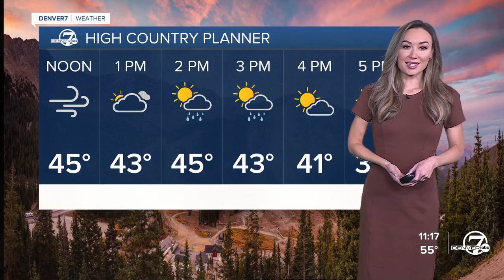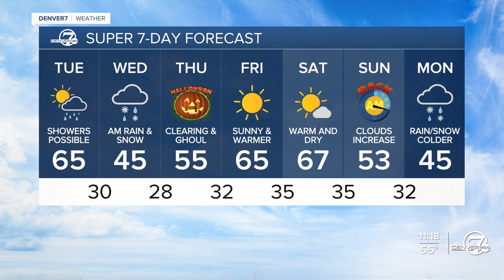How much snow for Denver on Wednesday? Hard freeze coming for northern Colorado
The coldest temperatures of the season so far are in Denver’s weather forecast as a hard freeze is expected late Wednesday evening into Thursday morning.   Here's how much snow Denver could see.